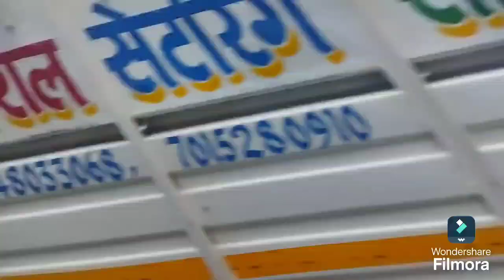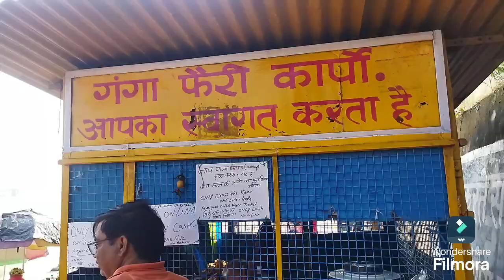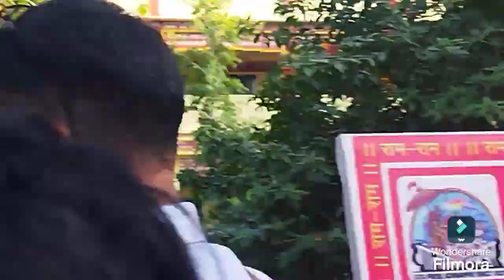Rishikesh me ghoomne ke baad Maa Ganga ji ki Aarti ka Anand lete huye sabhi#🙏💐🙏